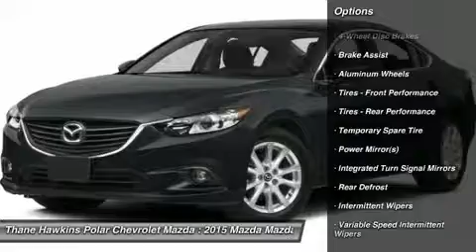2015 MAZDA MAZDA6 White Bear Lake, MN 35213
2015 MAZDA MAZDA6 White Bear Lake, MN
Stock# 35213

1801 E Co Road F

You'll love this 2015 Mazda Mazda6. This is a car you'll want to take home. With 0 miles, it features Automatic transmission and an exterior color of Blue Reflex Mica. Call us and be the first to open the car door today!